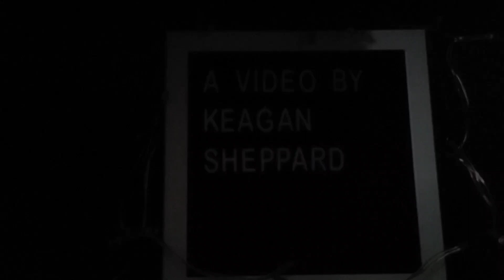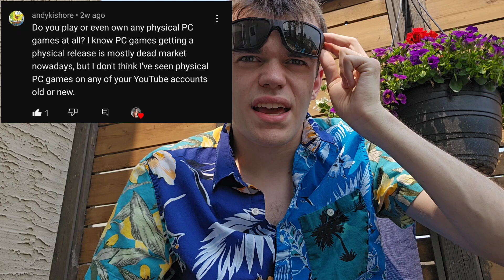Questions & Answers: #40 May 2023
27 questions this time. This will be the last Q&A video I'll be making for awhile for reasons that I'll explain in thia video, or unless you read the community tab post that I posted a few days ago, then you probably already know.